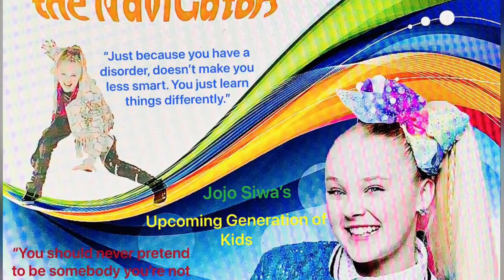the Vivid Massacres (2022) - Last Forever! | Official Trailer, Sci-Fi/ Thriller Movie HD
My Copyright Disclaiment: Copyright Disclaimer Under Section 107 of the Copyright Act 1976, allowance is made for "fair use" for purposes such as criticism, comment, news reporting, teaching, scholarship, and research.